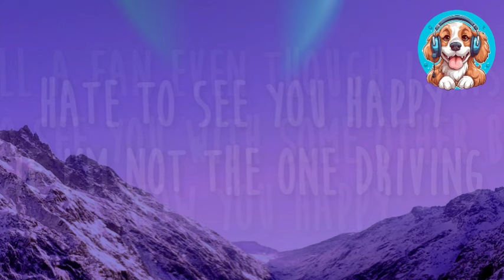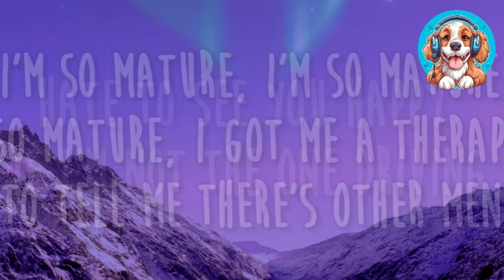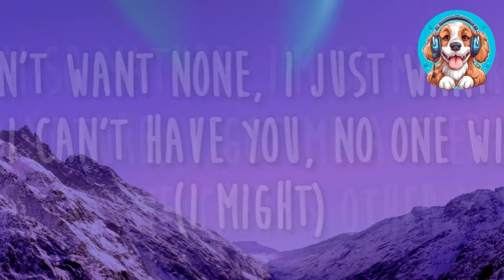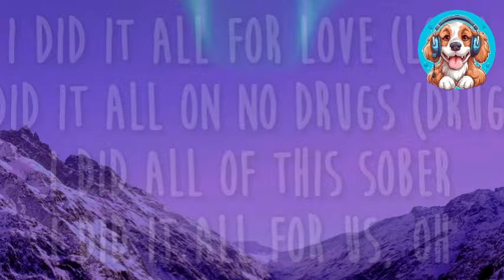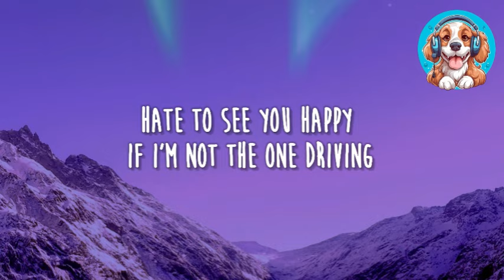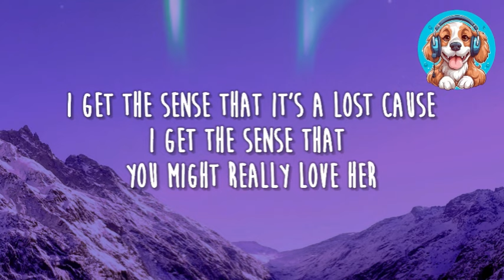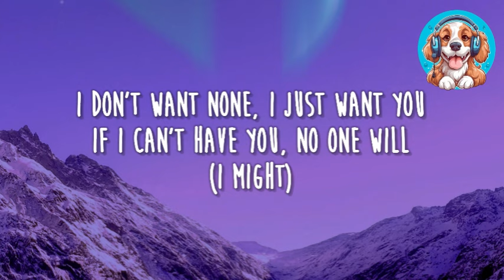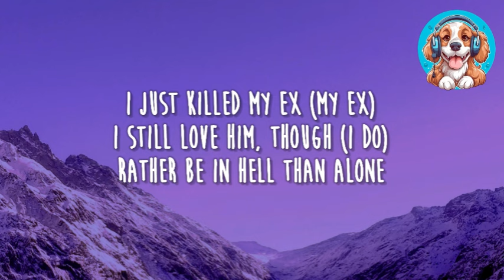[15 mins] SZA - KILL BILL (Non-Stop Lyrics)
Here you'll find many latest and great hits of all times with the lyrics displayed on the screen. Whether you're a karaoke fan or just love singing along to your favorite tunes, this is the channel for you. Sing your heart out!

Thanks 🙏🏻